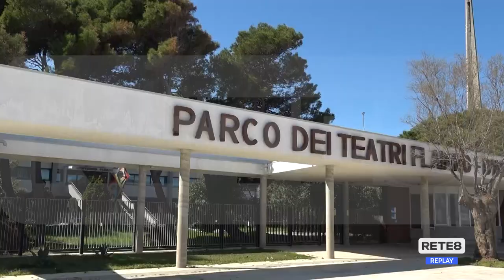Teatro d’Annunzio inagibile - I Premi Flaiano in piazza Salotto